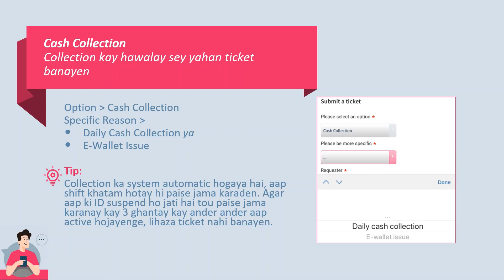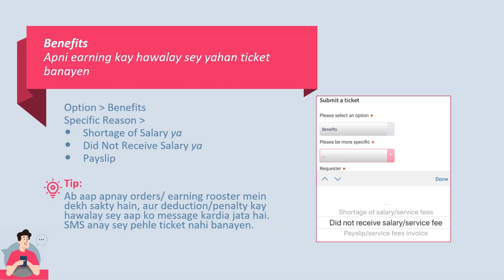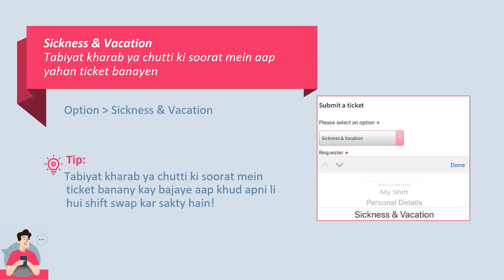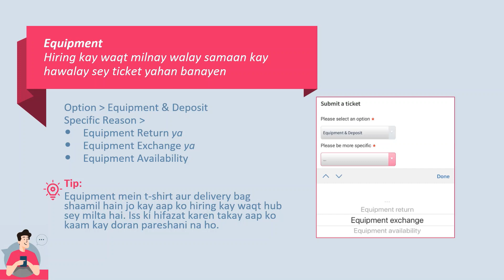Choosing Correct Type | Ticket Tutorial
Iss video mein aap janynge kay sahi type select kar kay kis tarah aap ki ticket sahi team tak pohanchegi, aur iss kay ilawa kuch tips bhi!